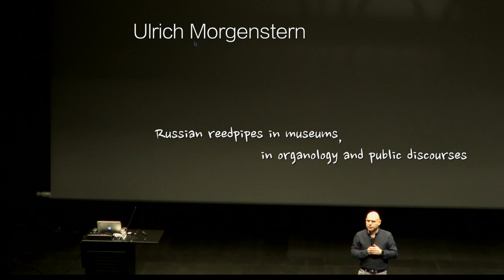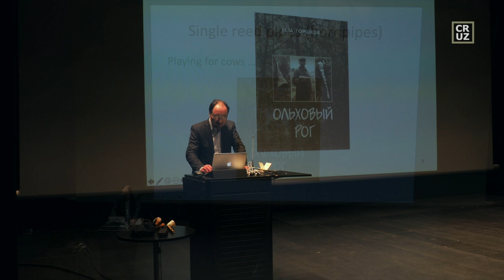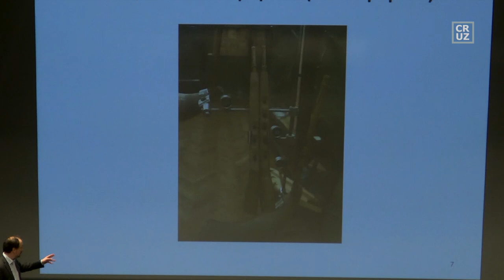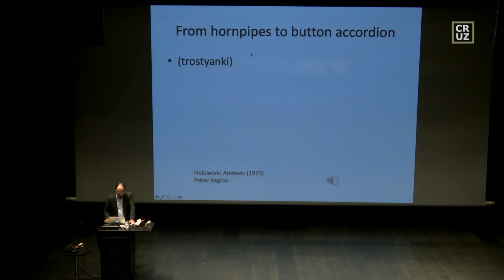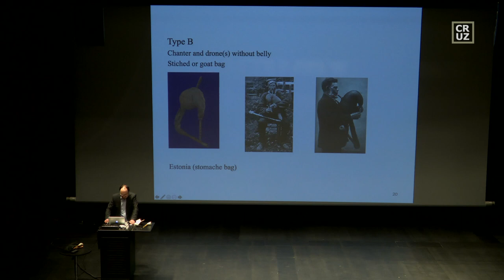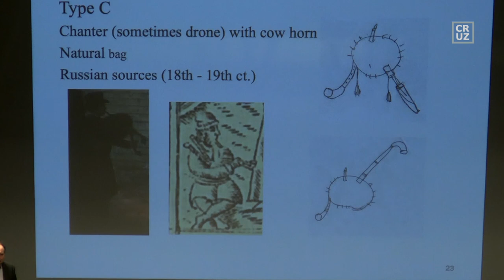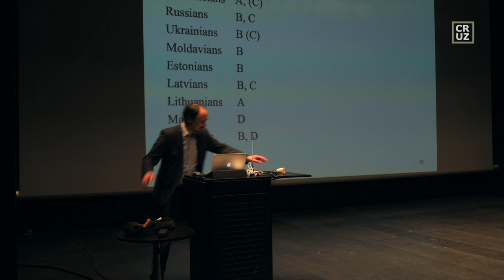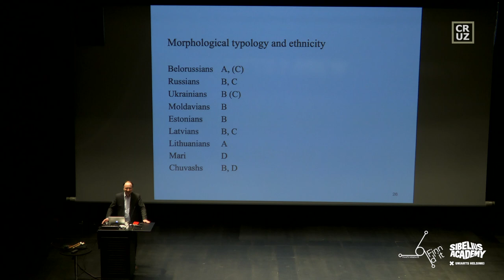Ulrich Morgenstern | Bagpipe Network Meetings 2022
Bagpipe Network Meetings 2022
Forgotten Instruments in Museums
Russian reedpipes in museums, in organology and public discourses
Until two decades ago, reed aerophones were nearly absent in the Russian revival scene – due to the loss of ergological skills and, sometimes, to a lower emblematical value as national instruments. Nowadays, non-academic revivalists have gained much more knowledge about these, and many other types of traditional musical instruments, than ethno-organologists. […] by Ulrich Morgenstern (Germany | Austria)